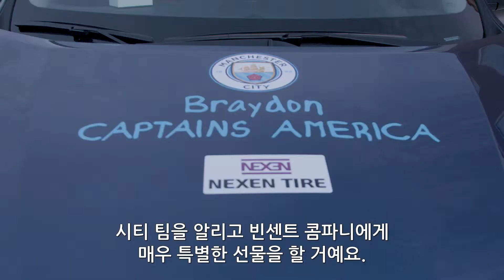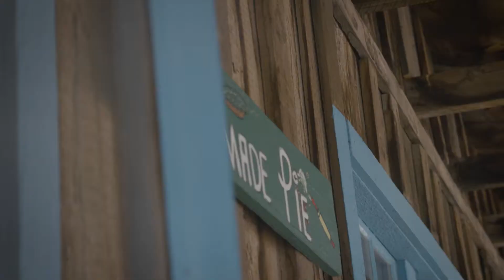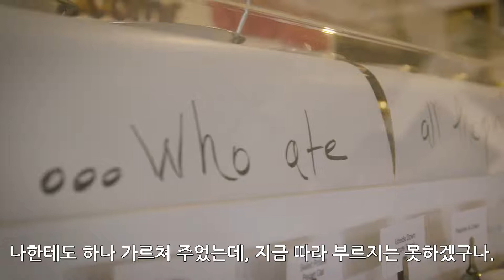[MCFC] Braydon Captains America Episode 3_Braydon meets the Phoenix Suns and tries the pie!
넥센타이어가 후원하는 맨체스터시티 FC와 꼬마 열혈팬, 브레이든(Braydon)의 미주 여행기, '브레이든 캡틴 아메리카!'

세 번째 미션, '냉정심을 유지하라!'를 배우기 위해 이번엔 텍사스로 떠났답니다. 수많은 관중 앞에서 시구에 도전한 브레이든, 무사히 성공했을까요?